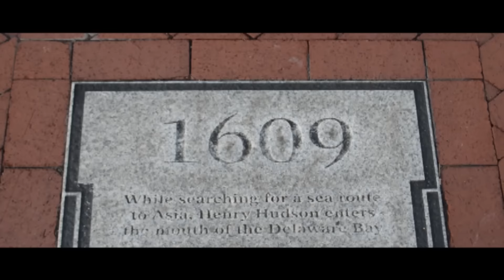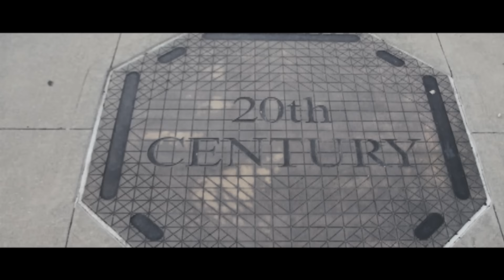Willie Day *Long Way*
New TopNotch_Vizualz.